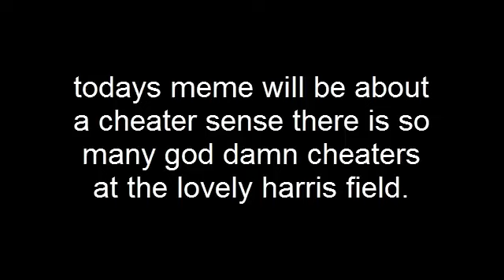harris field cheater memes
i meme harris field cheaters. ur worst nightmare has risen.